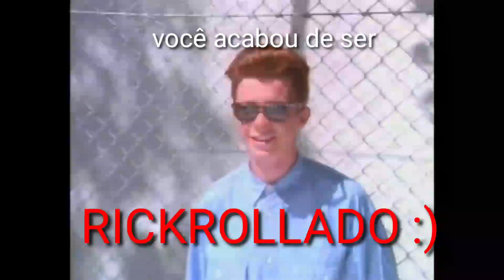O trailer de Sonic Frontiers saiu!